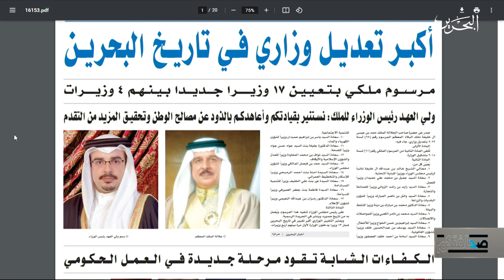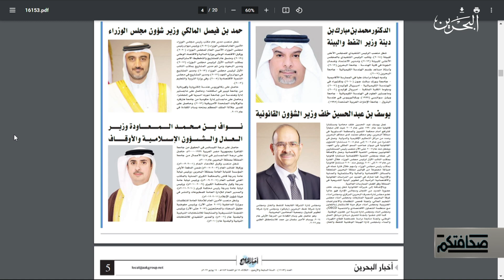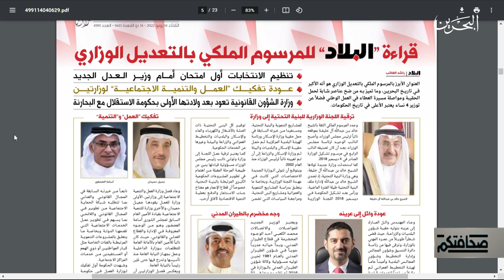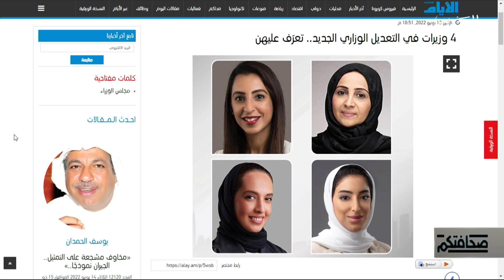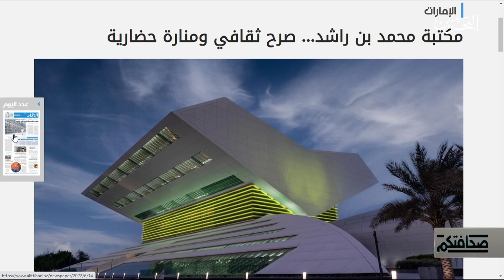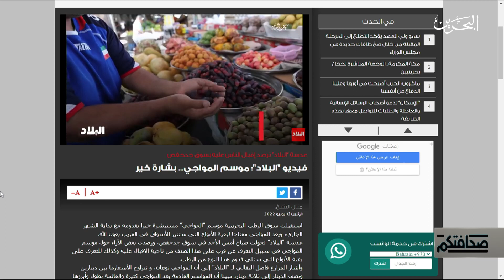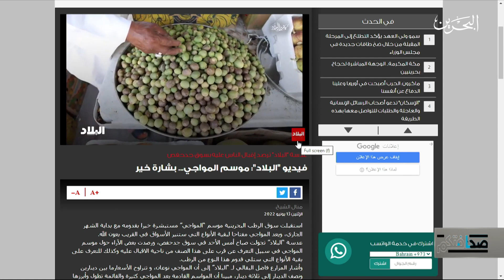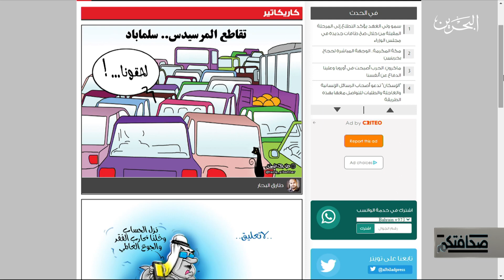صحافتكم | 14-6-2022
أبرز مطالعات الصحف المحلية
من تقديم : احمد الشامسي